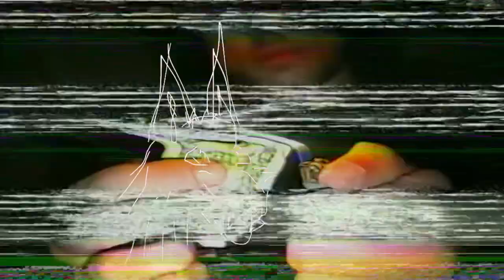Woody .. “Sassafras” .. (prod. Flood + Roxa) [OFFICIAL FETCH MOVIE]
Apple..